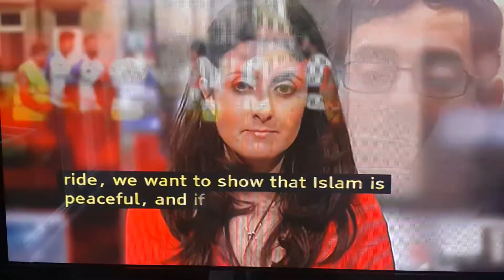Ride 4 Peace BBC Look North (6 O Clock News)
A 7 day charity cycle ride to 10 Ahmadiyya Muslim Community Mosques raising money for Humanity First and the British Heart Foundation.  Attempting to raise over £100,000 for charity.